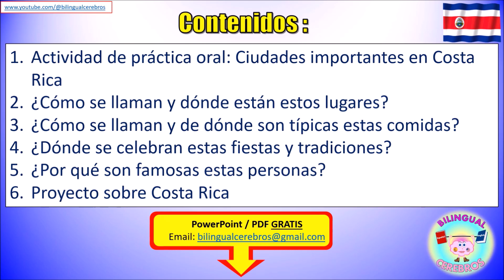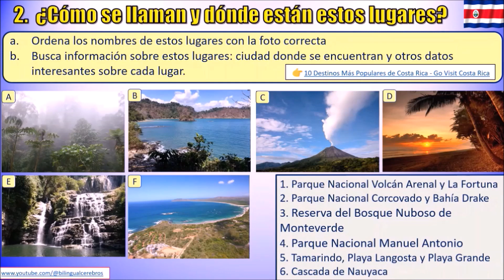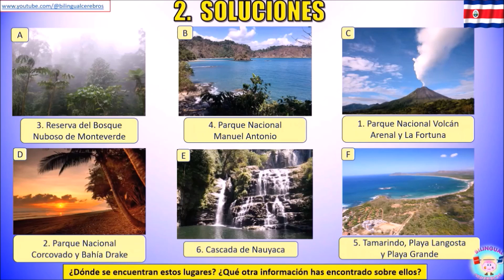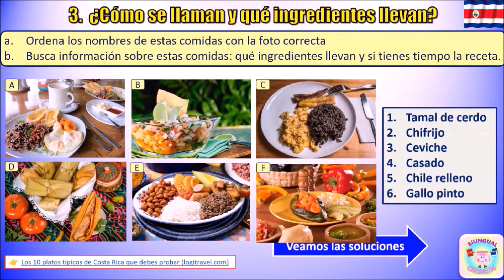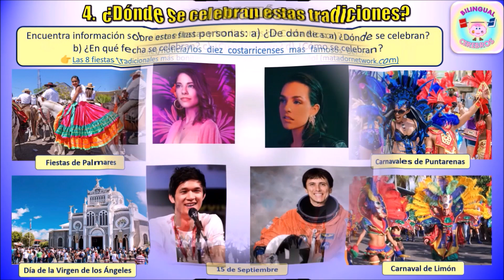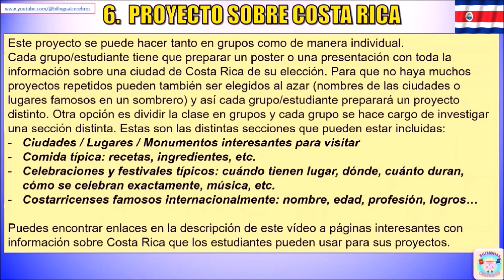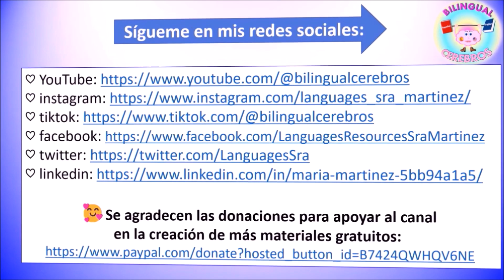Episodio 12 - Viajando por Países Hispanohablantes: COSTA RICA /Actividades en las clases de español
*NUEVA EDICIÓN: También GRATIS: Si quieres la versión PowerPoint o PDF me puedes contactar y te la comparto de manera gratuita.
**Otros países hispanohablantes ya disponibles en el canal y más próximamente. Déjame en comentarios sobre qué país te gustaría que hiciese el siguiente vídeo.

Crédito de las imágenes: Ecuador Map with Cities - Free Pictures of Country Maps (sciencekids.co.nz), Costa Rica flag Wave - Free GIF on Pixabay – Pixabay, Pixabay imágenes de Ecuador Free copyright, Gage Skidmore e imágenes Royalty free and free domain public use
Páginas interesantes para buscar información para los proyectos:
10 Destinos Más Populares de Costa Rica - Go Visit Costa Rica
Los 10 platos típicos de Costa Rica que debes probar (logitravel.com)
Las 8 fiestas tradicionales más bonitas de Costa Rica - Matador Español (matadornetwork.com)

🥰 Donations are welcome to support and help the channel create more free resources / Se agradecen las donaciones para apoyar al canal en la creación de más recursos gratuitos:
Email para peticiones de versiones PDF, PowerPoint, clases de español o inglés o cualquier otra consulta / Email for PDF versions or PowerPoint requests, Spanish or English lessons or any other query